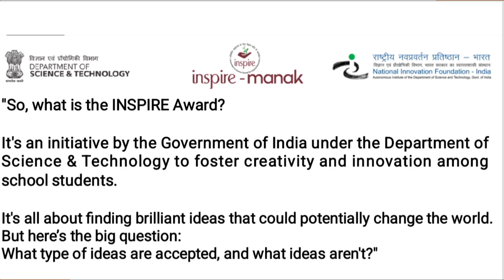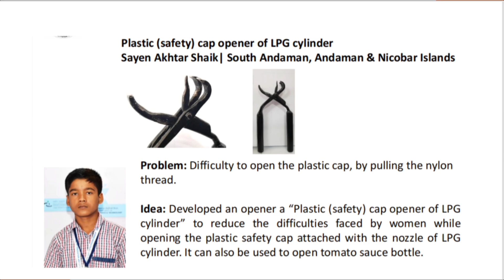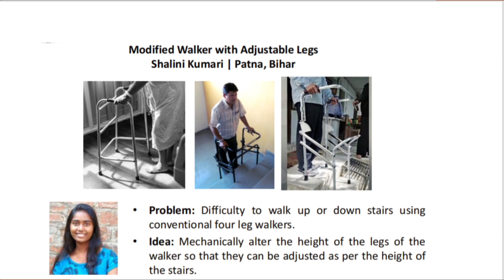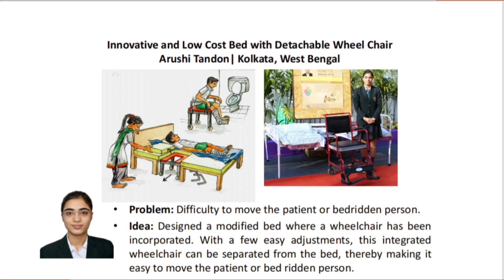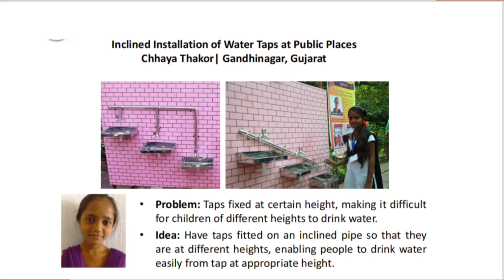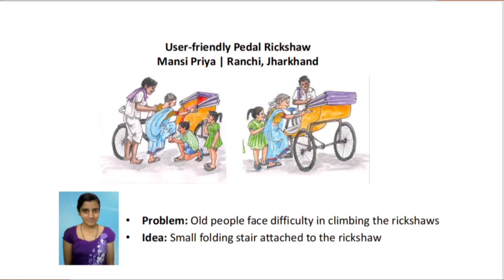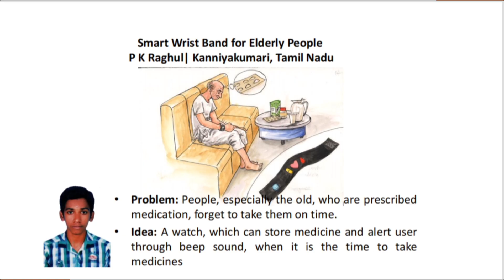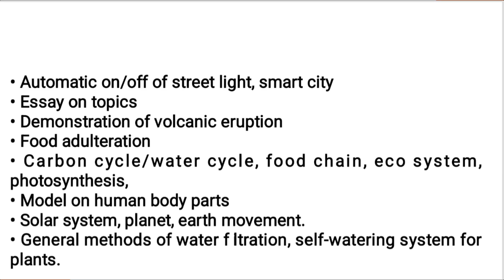Top Science Ideas INSPIRE MANAK AWARD 2025-26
INSPIRE Award Registration 2025 INSPIRE Award Apply Online INSPIRE AWARD MANAK

INSPIRE Award Registration 2025-26 INSPIRE Award Apply Online INSPIRE AWARD MANAK